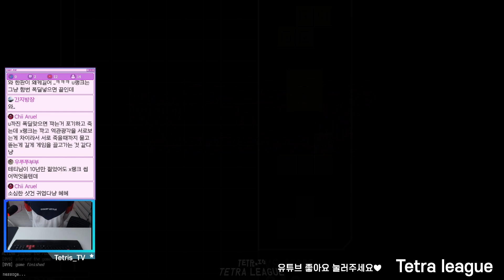[Tetr io Tetra League] Tetris TV vs ALTINA (21.10.23)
↓테트리스TV 후원하기↓
1. 후원계좌 : 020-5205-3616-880 산업은행 곽x찬
(쿠팡 링크로 들어가서 원하는 물건 검색해서 구매해주세요. 소정의 수수료가 테트리스TV 에게 후원됩니다.)

구독버튼을 누르고 테트리스 영상을 정기적으로 시청하세요 : )
테트리스는 PTSD【외상 후 증후군】증상을 완화 시키고
정신질환 및 트라우마 치료에 효과적이며
여러분의 집중력을 높여줍니다.

편집 및 노이즈 리덕션 : 다빈치 리졸브 16

링크를 통해서 물건을 구매하면 저에게 소정의 수수료가 지급 됩니다.
쿠팡의 로켓배송을 이용하여 내일 바로 받아볼 수 있습니다.